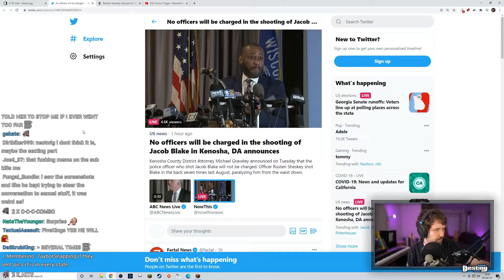#183 Top3 Livestreamfail with destiny, hachubby, reckful!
Hi friends! Hope youre good today!
Video by charpters:
0:00 - Intro
0:04 - Grand opening of hachumart
1:04 - Shungite forsencd
1:32 - Anti drama alert take
CREDITS TO TWITCH STREAMERS: